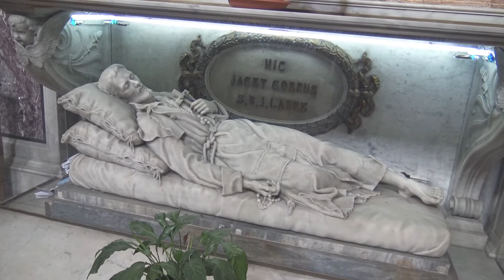Viaje a Roma - Octubre 2016 - La Iglesia de Santa María ai Monti